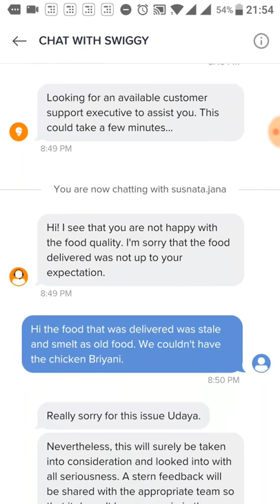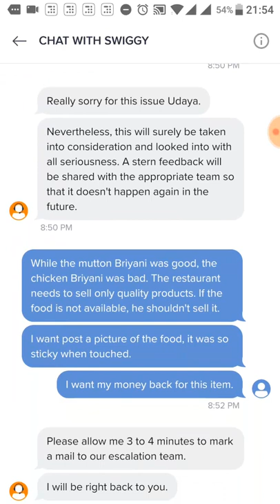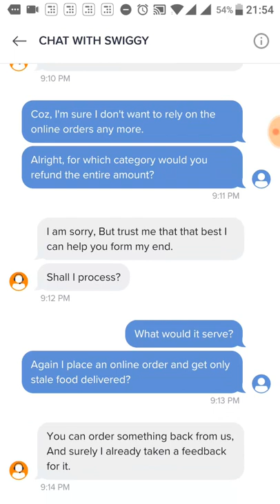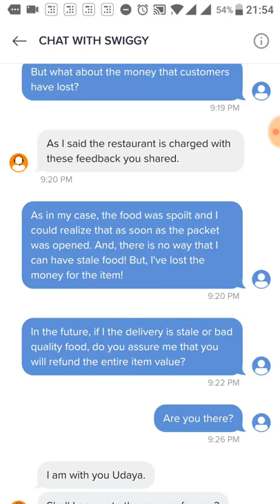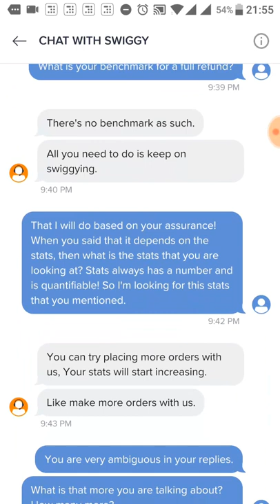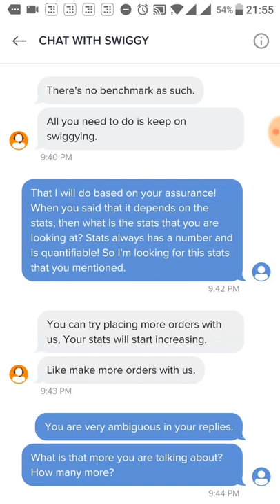Swiggy customer support chats over bad quality food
I had placed an online order for food using Swiggy. But one of the packets that were delivered had stale food in it, I could smell it as soon as I opened the packet. We couldn't have this food, hence had to trash it.

Here is the recording of my chat with Swiggy customer support/ Swiggy customer care over bad quality food that was delivered to me.